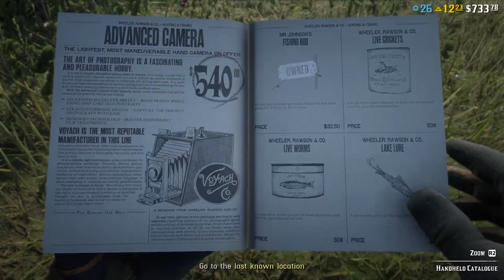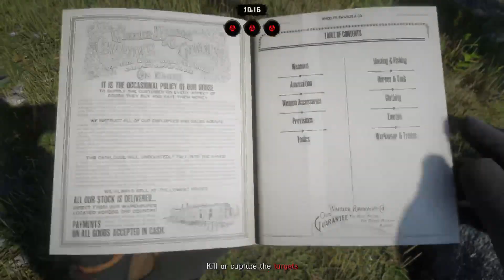Friendly Friday Co Op- Red Dead Online 11-8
A co op and shout out to my best friend Stacy AKA Princess Pawz, happy birthday mija and thank you so much! We spend time with one of my fave subscribers and partners as we cellebrate our shenanigans in the west.